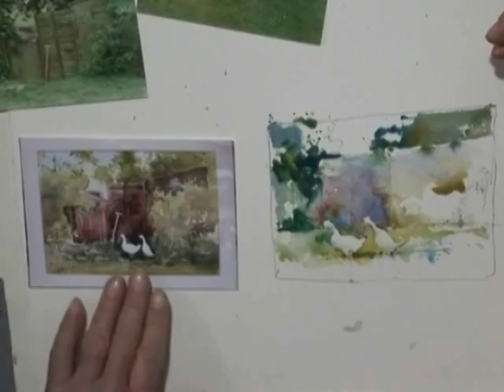TACRWCSD - DVD - Watercolour Solutions